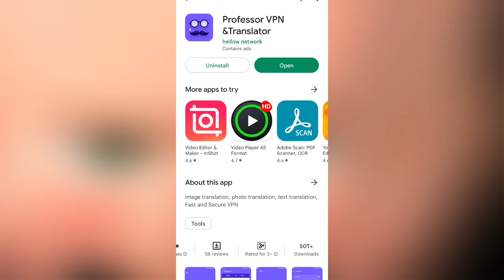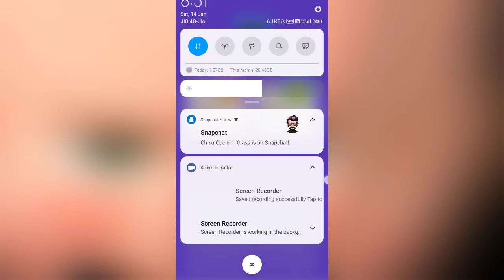Professor Vpn and Translator || Professor Translator App Kaise Use Kare